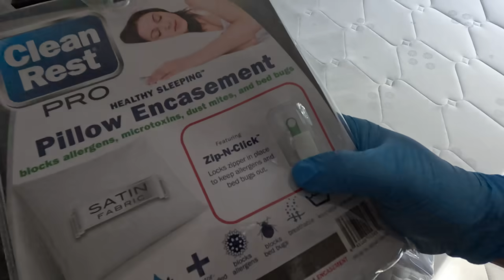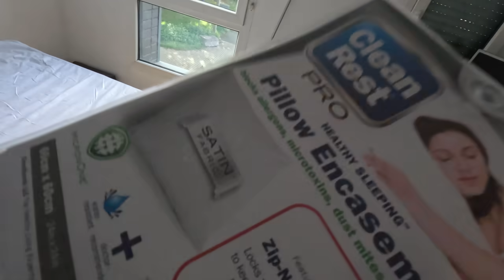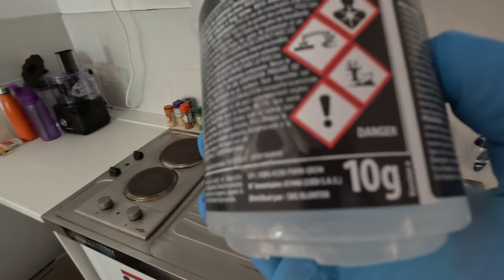Comment se débarrasser des punaises de lit ? (Protocole complet)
C'est la bête noire du moment, les punaises de lit : Comment s'en débarrasser ? Voici un véritable TUTO qui vous guidera dans les étapes à réaliser pour s'en débarrasser définitivement. Il s'agit d'un protocole professionnel à suivre minutieusement.

 ✪ Avantages du Spray révélateur de punaise de lit INDIC PUNAISE® ✪
✔ Détecte la présence de punaises
✔ Permet de mieux cibler le traitement
✔ Sans produit insecticide et toxique
✔ Ne tâche pas, sans odeur
✔ Facile d'utilisation

✪ Avantages de la Bombe de froid anti insecte (-40°C) ICE BOMB ✪
✔ Effet paralysant par -40°C
✔ Fabriqué en France
✔ Prêt à l'emploi
✔ Sans produits chimiques ou toxiques
✔ Méthode 100% naturelle et efficace

✪ Avantages du DIATHOR, terre de diatomée en spray aérosol (500ml) ✪
✔ Débusquer les punaises là où elle se trouve
✔ Origine 100 % naturelle et biologique
✔ Efficace pendant 2 à 3 semaines
✔ Efficace sur tous types d'insectes rampants (puces, fourmis...)
✔ Utilisable en intérieur comme en extérieur

✪ Avantages de la HOUSSE ANTI PUNAISE DE LIT ✪
✔ Garantie 10 ans
✔ Système breveté MicronOne® & Zip-N-Rest®
✔ Lavage machine à 60°C, tissu résistant à l'eau
✔ Aucun produit insecticide, toxique ou chimique
✔ Hypoallergénique, anti acariens et punaises de lit

✪ Avantages de l'AEDEX EC 100ml - Insecticide multi-insectes ✪
✔ Terriblement efficace contre les puces, punaises de lit et cafards
✔ Effet choc immédiat
✔ Reste efficace pendant plusieurs semaines
✔ Sans odeur
✔ Ne tâche pas les tissus

✪ Avantages du FUMICHOC, fumigène anti punaise de lit SUPER PUISSANT ✪
✔ Débusque et élimine les punaises de lit
✔ Utilisé par les professionnels
✔ Aucun risque d'incendie (pas de feu, pas de mèche)
✔ Zéro tâche, zéro résidu
✔ Simple d'utilisation
✔ Se diffuse partout sur une surface de 25 m²

0:00 Introduction
1:08 Observation, détection, compréhension
1:44 Observation du lit
3:46 Observation du sommier
7:21 Les objets à proximité du lit
8:32 LE FROID pour tuer les punaises de lit
12:11 Solution bio ? La terre de diatomée
15:45 Housse anti punaise de lit
19:23 Mise en place de pièges et détecteur de punaise de lit
24:23 Piège collant aux pieds du lit
26:00 En cas de forte infestation, que faire ?
28:43 Utilisation d'un fumigène
32:40 Préparation du fumigène
33:40 Mise en place du fumigène
37:13 Conclusion